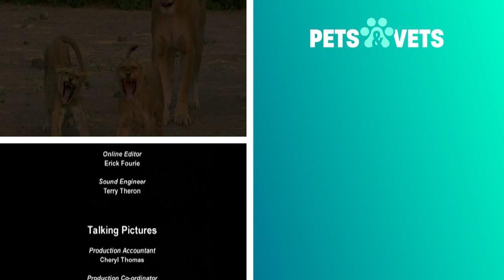Incredible Bond Between Leopard Mother And Cubs | Nature's Babies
The babies of wild animals across the world are born into a harsh world full of danger. The young baby has to form strong bond with the parent like a mother leopard protecting her vulnerable cubs. The young cubs want to explore after living inside a cave but many predators are waiting for them.

Zoologist Martin Hughes-Games follows the dedicated and inspirational individuals working to save some very special babies who are the lifeline to preserving some of our planet's most critically vulnerable species.